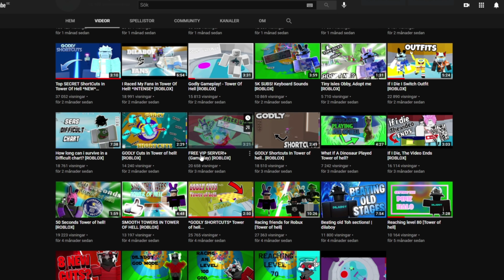So I Raced Tower Of Hell YOUTUBERS With My OLD Avatar... [ROBLOX]